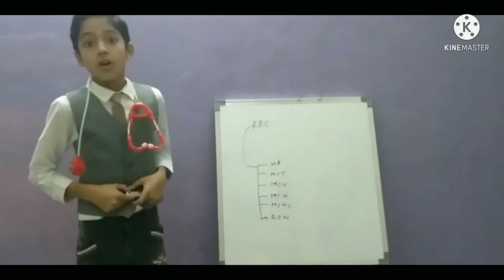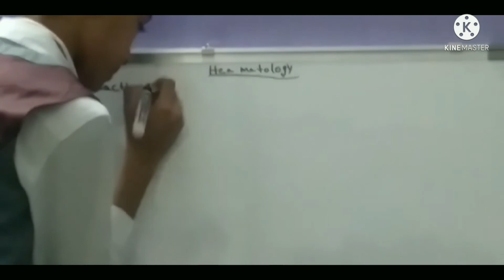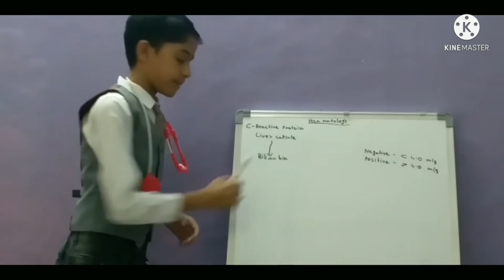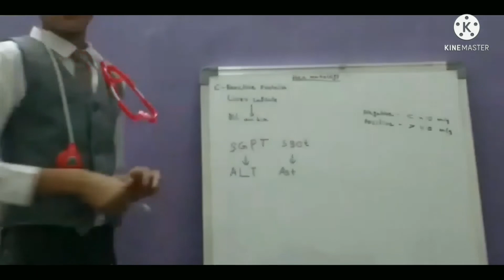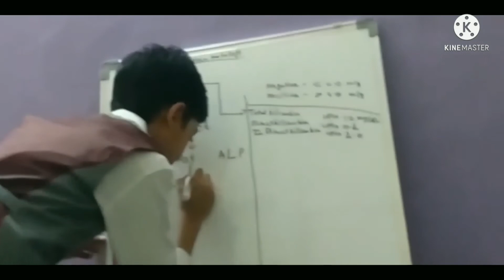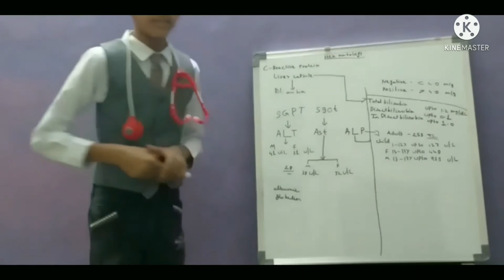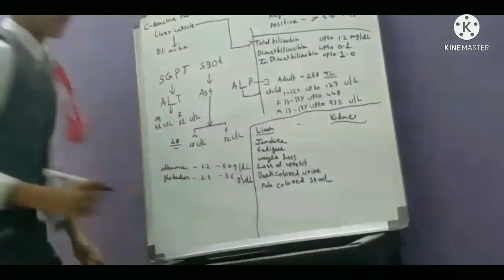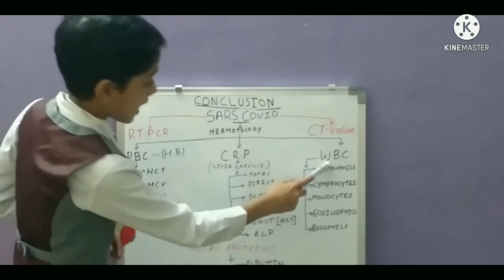Virus with Doctor